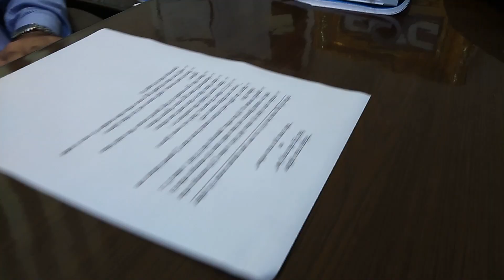PTC CHANNEL Diwali Celebration in Amritsar PTC SIMRAN Office - Pendu Daddy /Ajay Films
Ajay Films
Pendu Daddy
PTC CHANNEL Diwali Celebration in Amritsar PTC SIMRAN Office
ptc punjabi video

ptc punjabi channel

ptc punjabi gold

ptc punjabi live tv app

ptc punjabi news live

ptc punjabi live 2018

ptc punjabi movie

ptc punjabi 2018